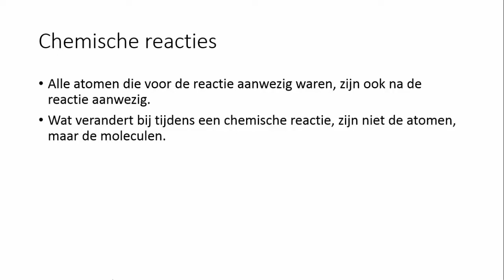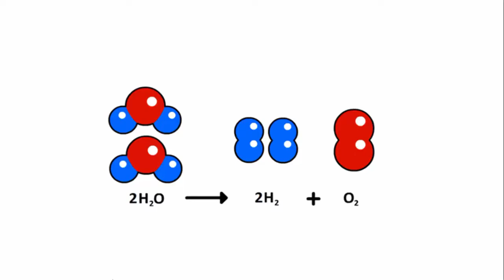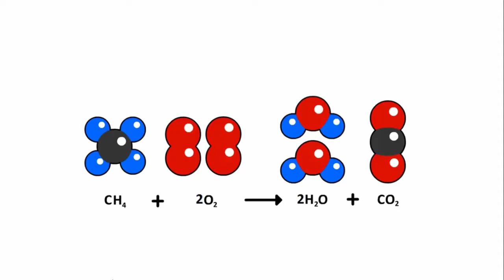Reactievergelijkingen knoppend maken (deel 1)